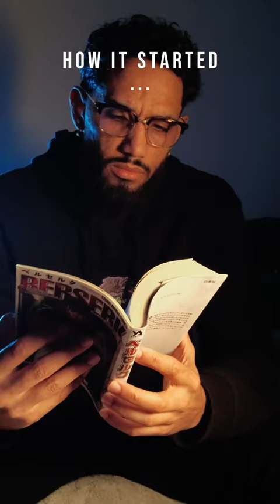Berserk animation restyle ! Made with blender ! This is my tribute to Kentaro Miura RIP